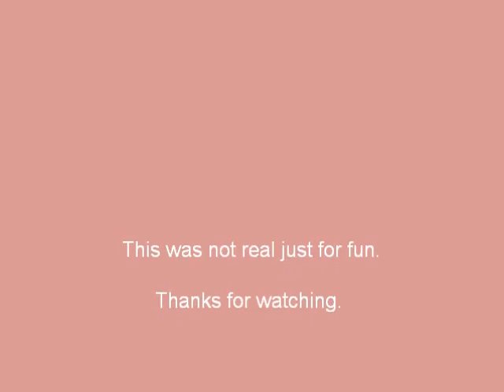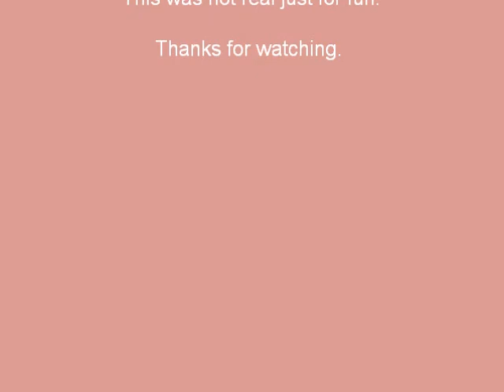Insta Miracle Grow! Commercial